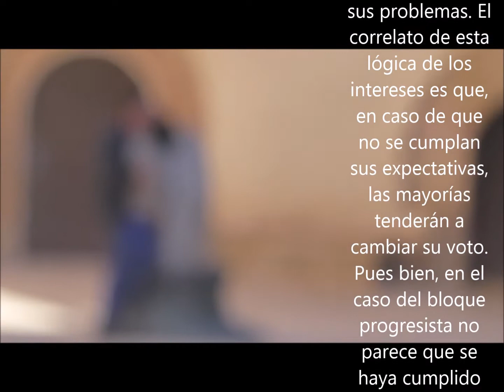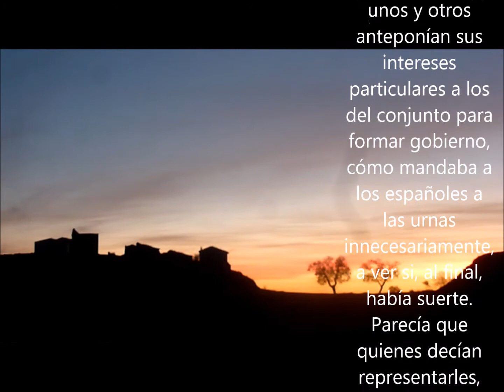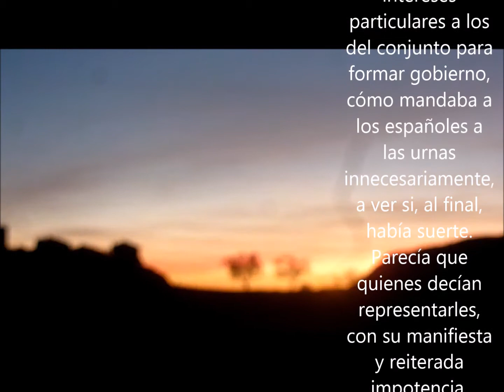Núñez de Balboa y la mayoría confinada 2